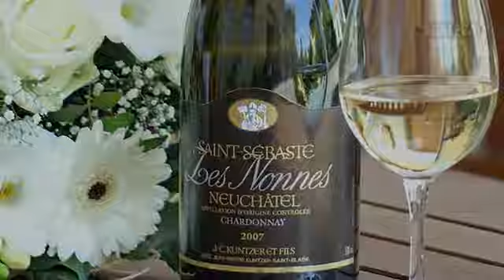gate24- - Domaine Saint-Sébaste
Kuntzer & Fils Vins Domaine viticole, Denrées alimentaires, de luxe, Vigneron